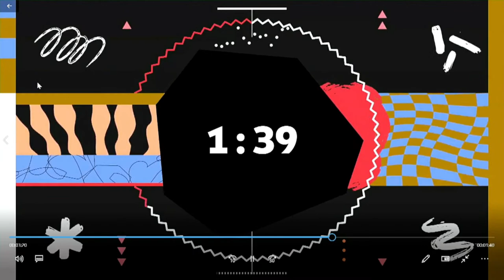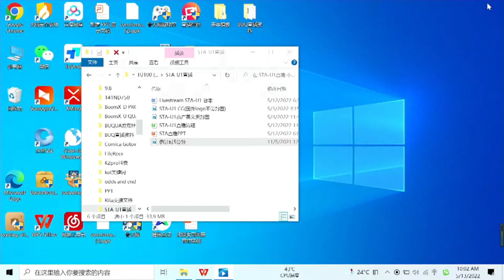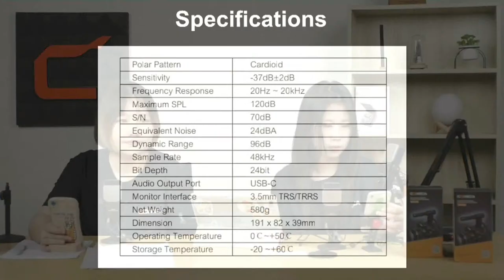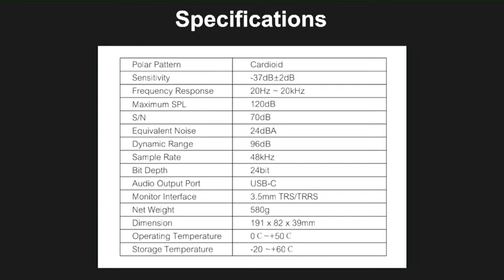【Livestream】 More about Comica STA-U1 Cardioid Condenser USB Microphone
Wanna check out the sound quality?
This Thursday at 7 PM (PDT), we will bring you guys to get more info about STA-U1. And also more knowledge about audio, recording, condenser mic, and whatever you want to know!
*we prepared two sets of V20 shotgun mics and one STA-U1 for the giveaway! don’t miss out